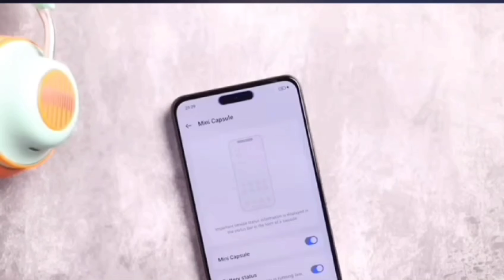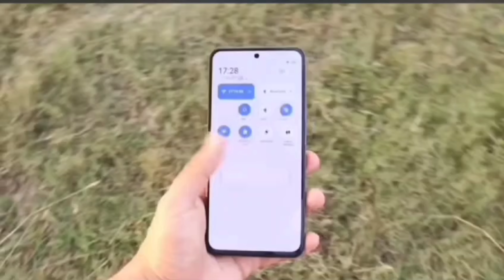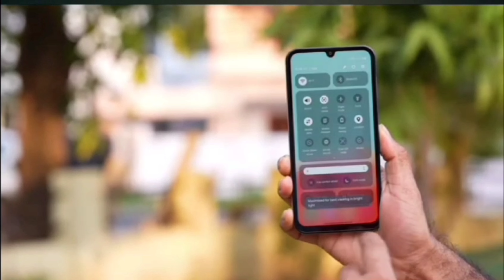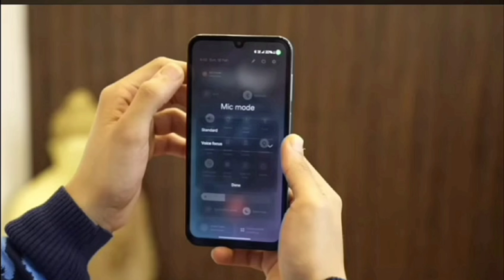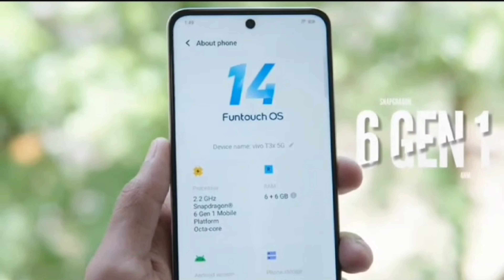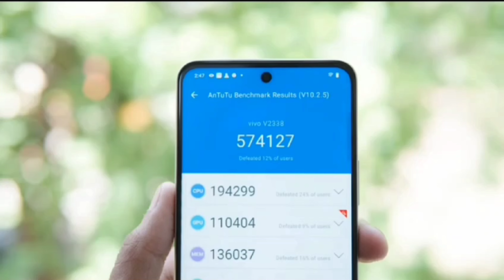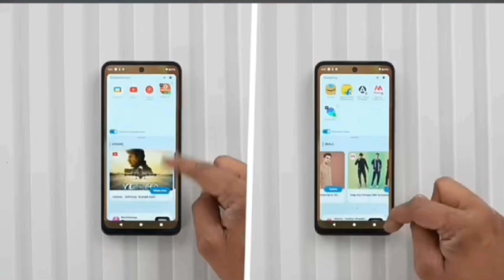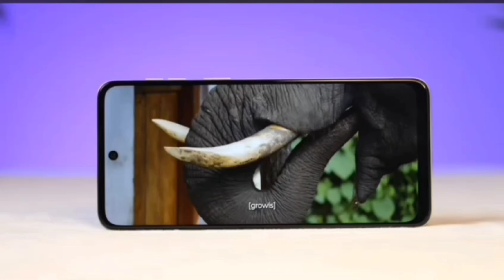12GB + 256GB | Top 5 Best & All-rounder 5G Phones Under 15000 in 2024 | 108MP OIS |Phones Under 15k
12GB + 256GB | Top 5 Best & All-rounder 5G Phones Under 15000 in 2024 | 108MP OIS |Phones Under 15k

Please check latest price, time Tu time price Upar niche hoti rahti hai...

Hello guys in this video we are going to talk about top 5 best & NEW latest 5g Smartphones Under 15000.We Picked best performance centric phones and latest 5g all-rounder phones which comes between 15k to 17k. all smartphones loaded with crazy features like 4K Video Recording with OIS Support, 12GB RAM, 6000mAh BiG Battery. Immersive Display with great colours also 120hz Super amoled display, in-Display fingerprint sensor and also killer Gaming performance with 650k+ Antutu SCORE and so on.

your Queries Solved:
1.5g best smartphone under 15000
2. top 5g mobile under 15000
3. best camera phone under 15000
4. best mobile under 15000 for gaming
5. top mobile under 15000
6. best phone under 15000 in 2023
7. 256gb phone under 15000
8. 108mp camera phone under 15000
9. gaming phone under 15000
10. under 15k phone
11. best phone under 15000 fo selfie
12. best gaming and camera phone under 15000